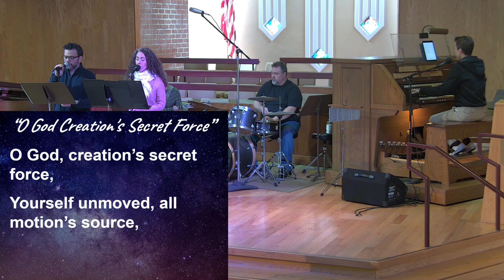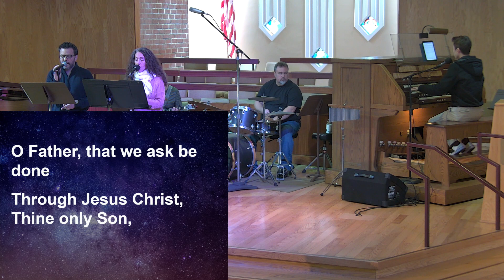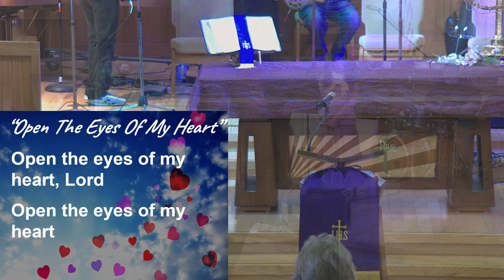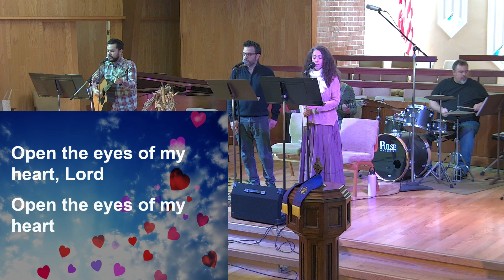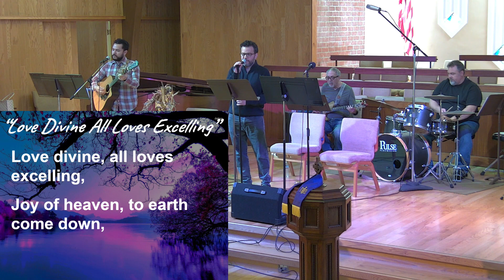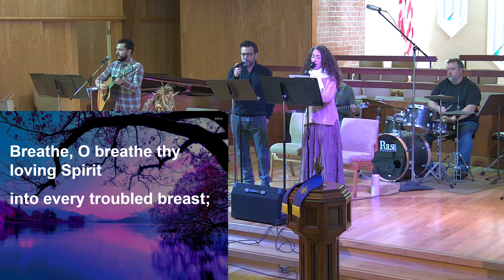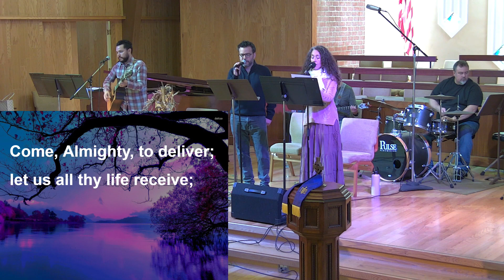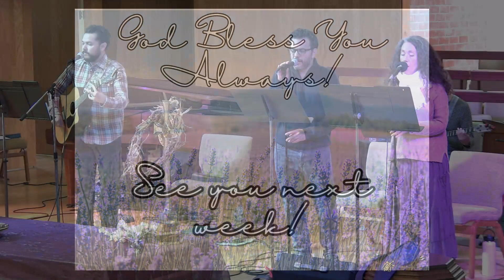FPSP Sunday Worship 03/10/2024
Recorded on-site at First Presbyterian Church of San Pedro March 10, 2024.